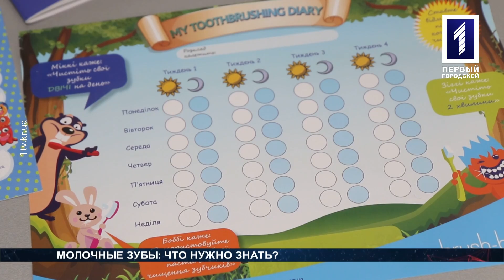Анастасия Эстрова – детский стоматолог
О молочных зубах говорила Наталья Болдинская с Анастасией Эстровой в программе «Теледоктор».